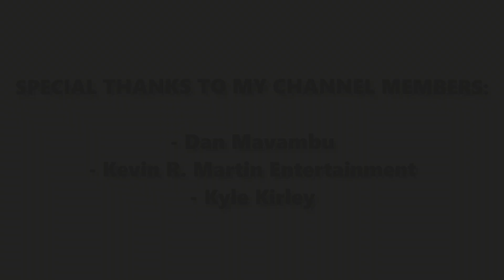Monty & Freddy | FNAF Security Breach Animation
Become a channel member and get amazing perks!

Follow Cornet Studios!

All rights are owned by Cornet Studios and original creators.